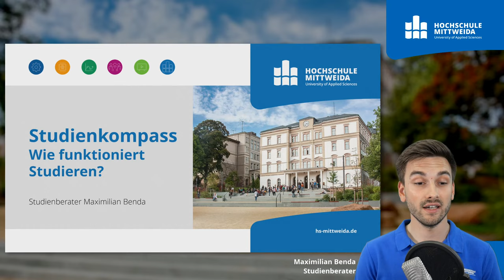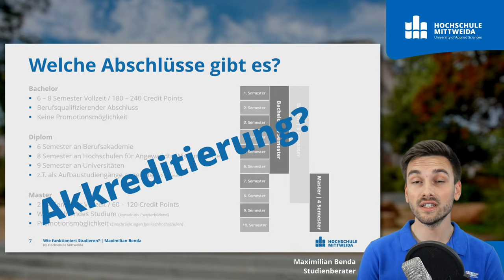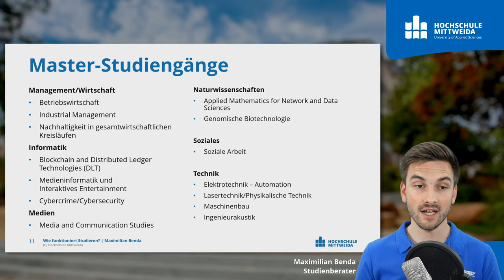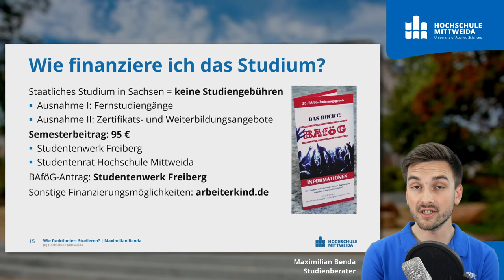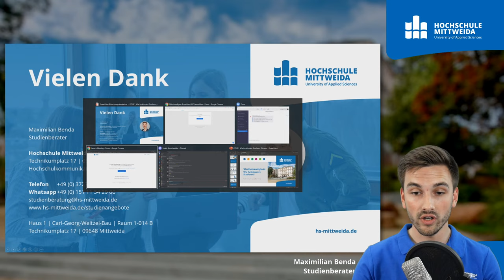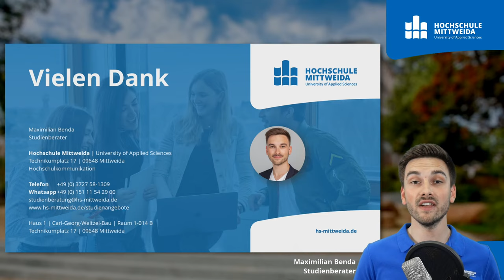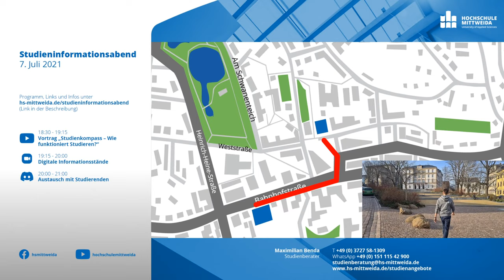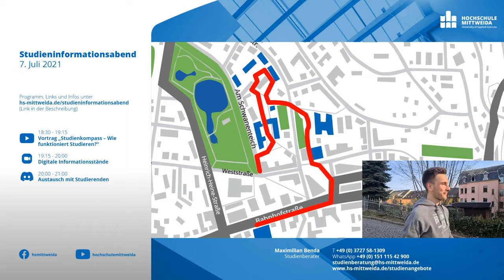Virtueller Studieninformationsabend der Hochschule Mittweida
Studieninformation in Corona-Zeiten: Erfahre alles rund um das Studium an der HSMW und informiere dich über das Studienangebot!
In diesem Livestream gibt dir unser Studienberater einen Einblick, wie Studieren funktioniert: Was ist der Unterschied zwischen Universitäten, Hochschulen für Angewandte Wissenschaften und Berufsakademien? Wo liegen die Unterschiede zwischen Bachelor, Master und Diplom? Und was bedeutet es, wenn ein Studiengang akkreditiert ist oder nicht? Anschließend geht es per Zoom weiter mit der Vorstellung einzelner Studiengänge und der individuellen Studienberatung.

Das gesamte Programm des virtuellen Studieninformationsabend und die Links zu den Zoom-Räumen auf einen Blick